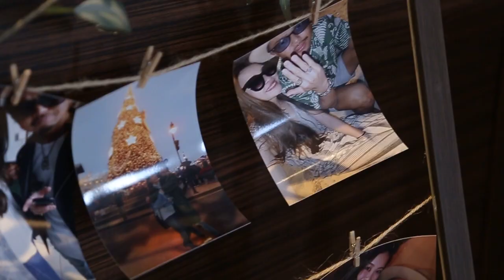【ララシャンスOKAZAKI迎賓館】愛知県岡崎市の結婚式場アイケイケイウェディングが行う結婚式の動画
愛知県岡崎市の結婚式場ララシャンスOKAZAKI迎賓館（アイケイケイウェディング）が行う
感動の結婚式の動画をご覧ください。